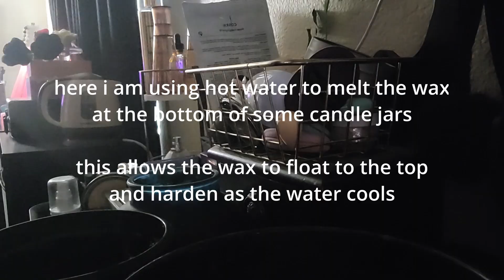Chatty GRWM + Project Updates | Nez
In this video i share my progress on some projects as well as an update on where i am mentally... i guess. Listen i don't really know where I was going with this vlog, but i am happy and hopeful that 2 vlogs a month will be more of a regular thing. Thank you for your patience and support! it means everything.

Where you can find all the platforms I put out content, not just on Youtube, and support me where you can!

FAQ
-what do you use to film? my galaxy smart phone
-editor? me, my phone and davinci resolve
-where are you from? TX